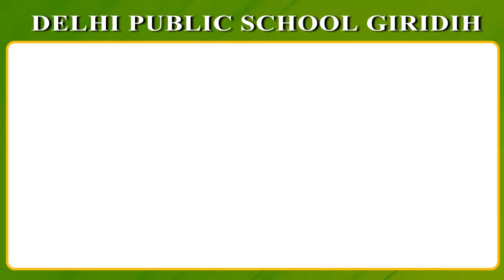RANCHI: अडानी प्रकरण में जांच को लेकर ग्रामीण कांग्रेस ने lic कार्यालय के समक्ष किया प्रदर्शन